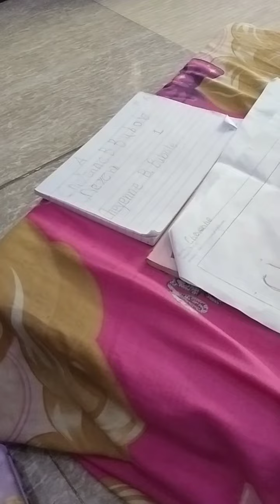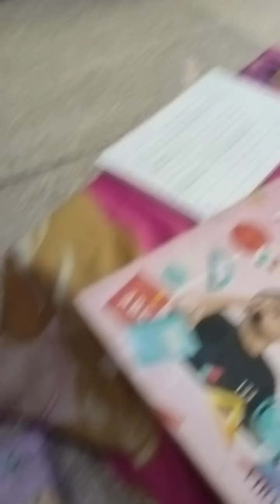DOING HER MODULES FOR TOMORROW | Charlz Vlogs